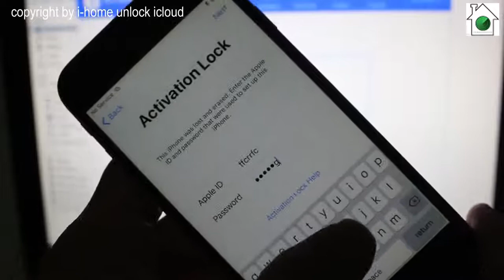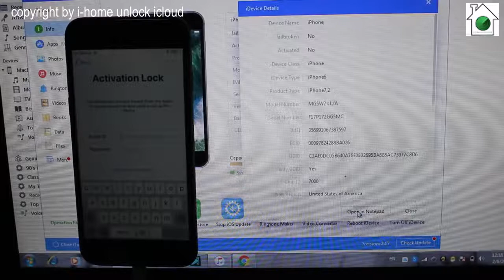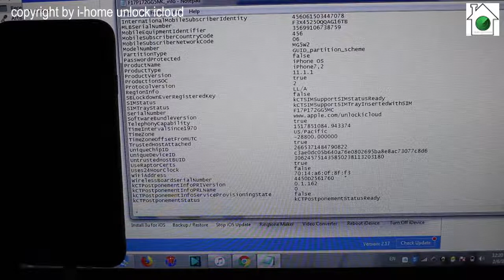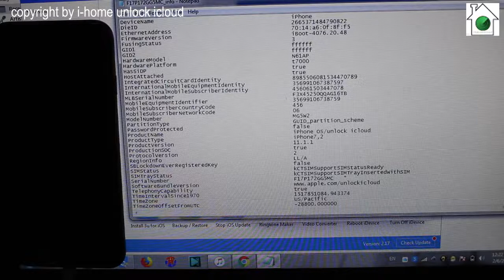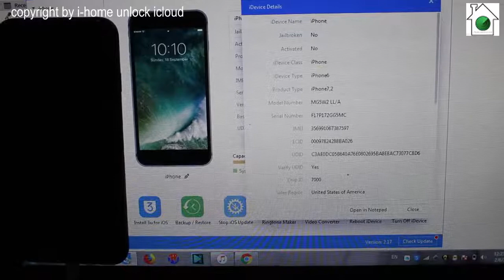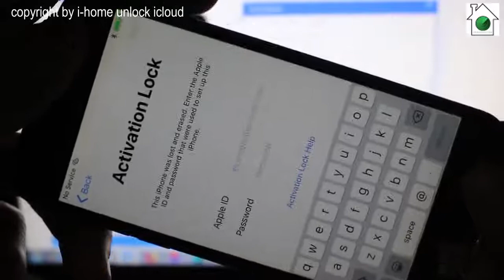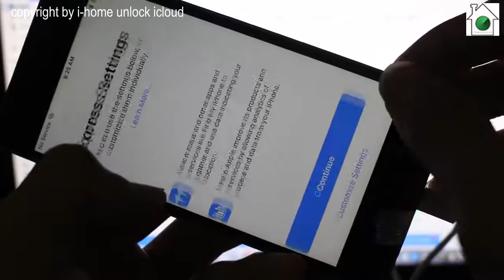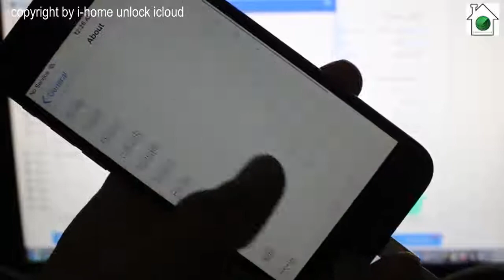New Trips 2018 (2019) whith tools on computer 3utools Remove and delete icloud 100%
thank for your

ow to Fully Bypass iCloud Activation Lock - Full explanation & Everything you need to know

es, everything covered in the video is also relevant for iOS 10.x

Comments have now been disabled to prevent spam bots posting fake links.

This video covers everything you need to know about iCloud activation bypasses.

Part 1:

DNS server bypass

Part 2:

Setup.app crashes on the latest iOS 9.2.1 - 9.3

Part 3:

Explanation on the 3 methods for full removal of iCloud activation

Part 4:

Scammers on Twitter, YouTube...

A lot of technical stuff is covered here so if you are knew to iOS, take a look at the links below to understand things better.

how to unlock iCloud activation lock iPhone 7 Plus,7,6s Plus,6s,6,5s,SE,5c,5,4s,4 ,iPad,iPod remove or unlocked,fixed iCloud activation lock removal any iOS 2017,
how to permanently UNLOCK iCloud activation lock iPhone 7 Plus
how to permanently unlock iCloud activation lock  iPad
how to permanently UNLOCK iCloud activation lock iPod
how to permanently UNLOCK iCloud activation lock iPhone 6s Plus
how to permanently UNLOCK iCloud activation lock iPhone 6
how to permanently UNLOCK iCloud activation lock iPhone 5s
how to permanently UNLOCK iCloud activation lock iPhone SE
how to permanently UNLOCK iCloud activation lock iPhone 5
how to permanently UNLOCK iCloud activation lock iPhone 5c
how to permanently UNLOCK iCloud activation lock iPhone 4s
new update iOS 10.3.3 iCloud Activation lock remove,delete